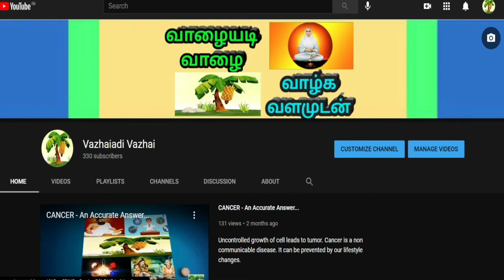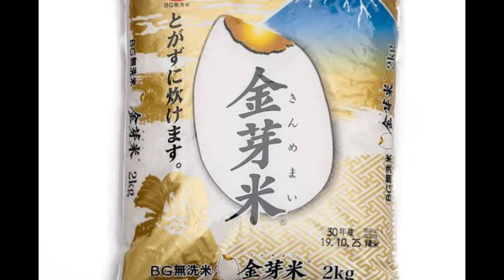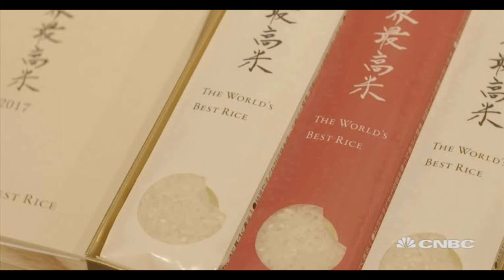KINMEMAI - MOST EXPENSIVE RICE..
KINMEMAI Premium Rice Is Produced By TOYO corporation , Japan . This Is The Most Expensive Rice In The World . It Consists All The Essential Nutrients . Our Traditional Handmade Rice  ( கைக்குத்தல் அரிசி ) Also Has The Same Qualities .